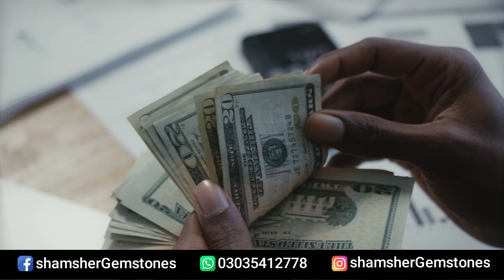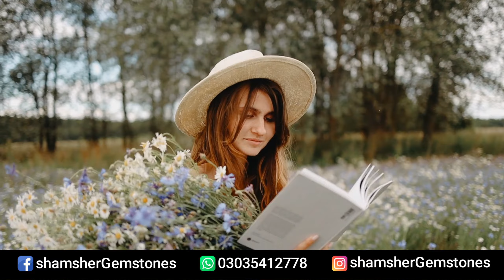Jade Pathar ke Fayde,Jade Stone benefits in Hindi,Gemstones benefits